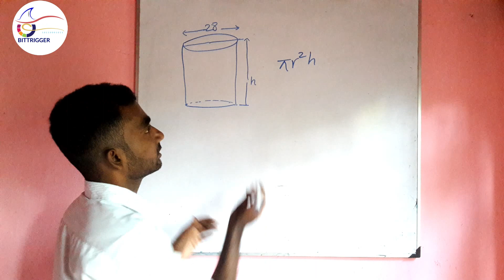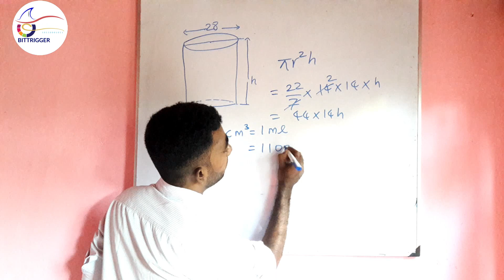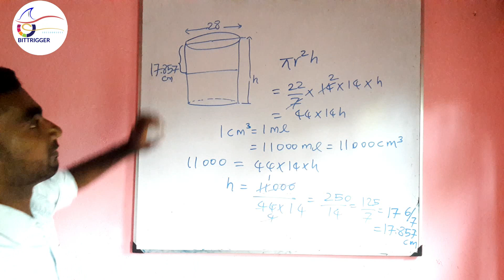IQ Question in Tamil Question 25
The way of select the candidates should be passed in the IQ competitive exam or Aptitude competitiveexam.

This question is targeted about the convert between centimeter cube and milliliter.
Our channel Bittrigger will upload more vidoes about IQ or Aptitude. Don't miss to watch.

இங்கு சென்றி மீட்டர் கனம் மற்றும் மில்லிலிட்டர் இற்கு இடையிலான தொடர்பினை அடிப்படையாகவைத்தே இவ்வினா அமைந்துள்ளது.
தொடர்ச்சியாக எமது channel உடன் இணைந்து கொள்ளுங்கள்.